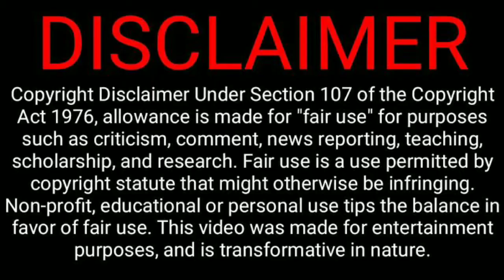Rudra Thandavam Movie Release Date In Theaters | Mohan G | Richard Rishi | GVM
1. Rudra Thandavam Release Date In Theatres.